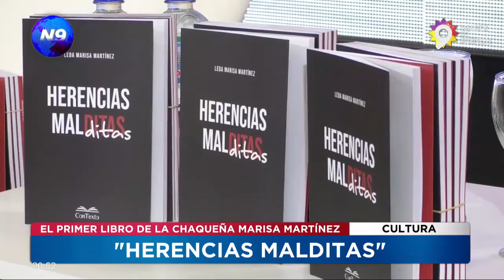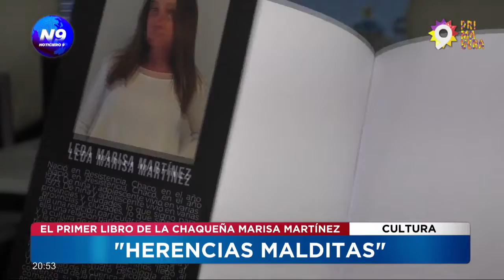HERENCIAS MALDITAS: El primer libro de la chaqueña Marisa Martínez - NOTICIERO 9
Leda Marisa Martínez habló en exclusiva con Canal 9 y comentó acerca de su primer libro "Herencias Malditas". Además, nos relató su trayectoria, sus inicios como escritora y sus inspiraciones para la creación de los relatos del libro.

NOTA: LEDA MARISA MARTÍNEZ - ESCRITORA.